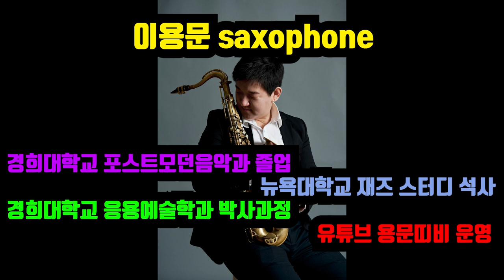구독자_1000명돌파 비대면_공연 이정식색소폰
감사 감사 합니다~~^^
구독자 1000명이라는 숫자가 넘었어요~~^^
우리구독자님들이 저를 이렇게 많이 사랑해주시고
응원과 지원을 아끼지 않으신 결과물입니다~~^^
다시한번 감사의 인사를 드립니다~~^^
영상으로 가름 하오니 많은 시청 부탁드립니다~~^^
영상속의 비대면 공연 장소 날짜등 확인하셔서
그날 사랑하는 우리모든 구독자님들
함께하시기를 간절히 소망 합니다~~^^
경품도 아주 많아요~~^^

악기 - 야베스(Jabez 410 / VTR-S)
마우스피스 - 야베스(Jabez) 핸드메이드 플로리다 하드러버 7호
리가처 - 에코마스터 에폭시
반주기 - ELF / 엘프909
제품에 관한 문의 (용문띠비)